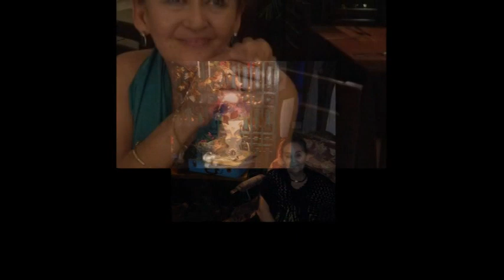Celebrating the life of Rosamond Amigo